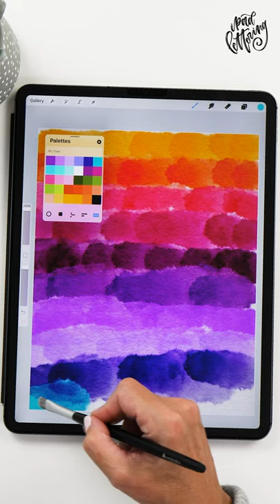Fun Procreate Painting!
My gadgets:
- 4th gen iPad Pro 12.9" 512 GB
- 2nd gen Apple Pencil
- AHASTYLE silicone sleeve for Apple Pencil